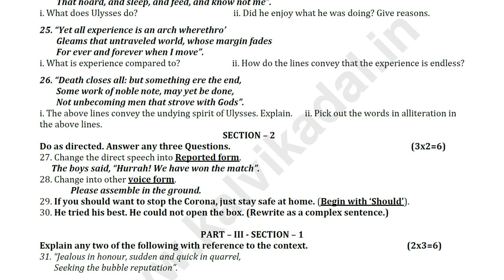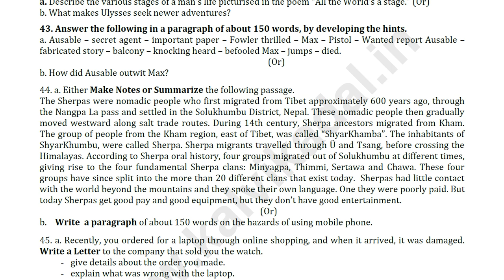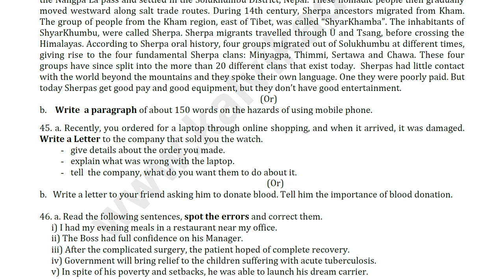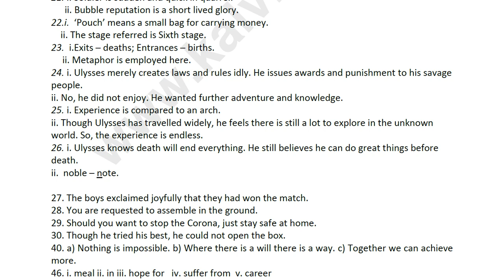12th English Second Revision Test Model Question Paper & Answer Key 2022 | 12th English 2nd Revision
📑 PDF Title : 12th English Second Revision Test Model Question Paper & Answer Key 2022 | 12th English 2nd Revision

📰 PDF Subject : English

✏ PDF Preparation : RASI ENGLISH GUIDES, RASI PUBLICATIONS, NAMAKKAL.9842230685 / 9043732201

🎀 ━━▣━━◤ KALVI KADAL ◢━━▣━━ 🎀

🎀 ━━▣━━◤ KALVI KADAL ◢━━▣━━ 🎀

🎀 ━━▣━━◤ KALVI KADAL ◢━━▣━━ 🎀

🎀 ━━▣━━◤ KALVI KADAL ◢━━▣━━ 🎀

🎀 ━━▣━━◤ KALVI KADAL ◢━━▣━━ 🎀

🎀 ━━▣━━◤ KALVI KADAL ◢━━▣━━ 🎀

🎀 ━━▣━━◤ KALVI KADAL ◢━━▣━━ 🎀

🎀 ━━▣━━◤ KALVI KADAL ◢━━▣━━ 🎀

🎀 ━━▣━━◤ KALVI KADAL ◢━━▣━━ 🎀

🎀 ━━▣━━◤ KALVI KADAL ◢━━▣━━ 🎀